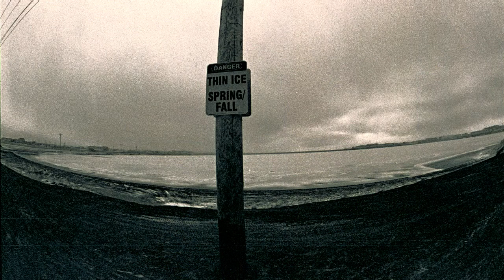Taikuu Utqiagvik 2002.wmv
Sikuqqat silalinik utqiagvik
juin 2002 en rêvant de Flaherty , Kaplan , Zac Kunuk , Waldo Bobfish ,George Aden Ahgupuk ,
James Kivetoruk Moses, since Knud Rasmussen and so others writters ,artists and people who like and are so interest in Arctic